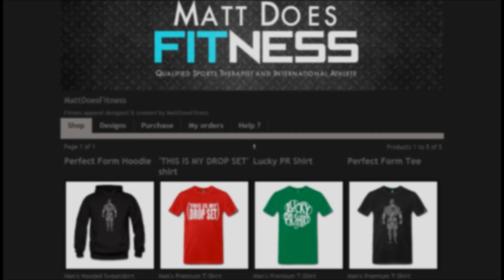SLOWEST BAIL EVER!! Squats, Back & Biceps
Don't forget to check out & like my Facebook page!